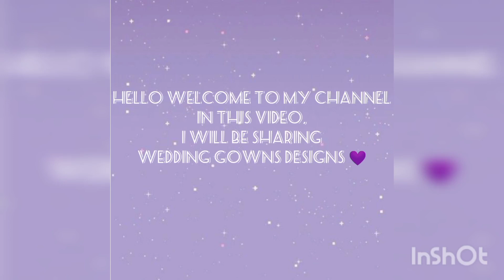Wedding Gowns designs ideas for girls..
Hey guys,